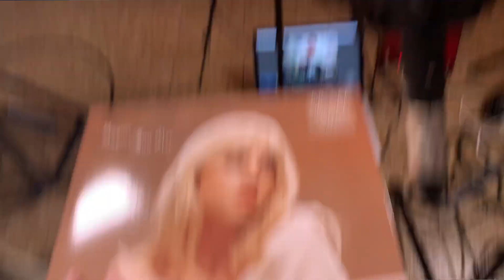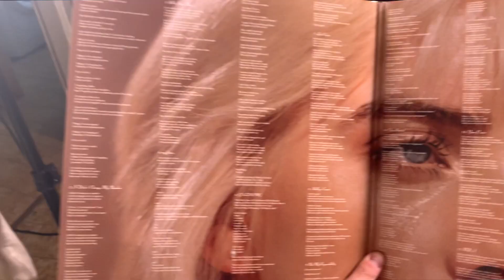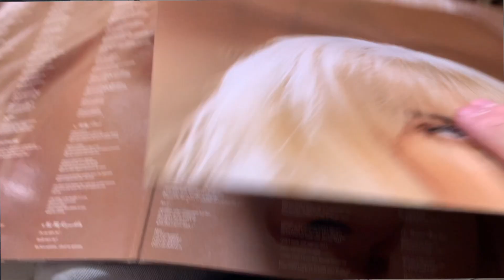Billie Eilish - Happier Than Ever | UNBOXING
Mi è finalmente arrivato il vinile di Happier Than Ever, il nuovo disco di Billie Eilish.

Non mi aspettavo che fosse così bello. Sono rimasto esterrefatto dalla cura e dalla progettazione di questo oggetto che è sicuramente il più bel vinile che ho nella mia ancora piccola collezione.

Apriamolo insieme tra le mie mille emozioni, proposte di matrimonio ed incidenti con le forbici.